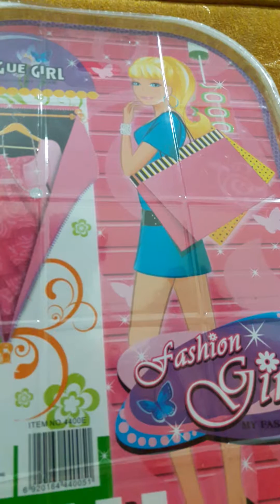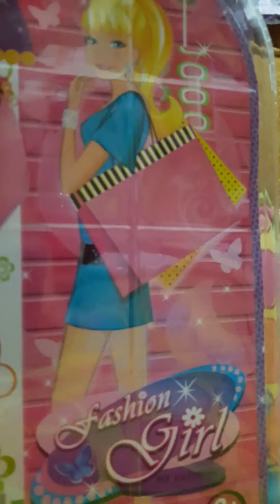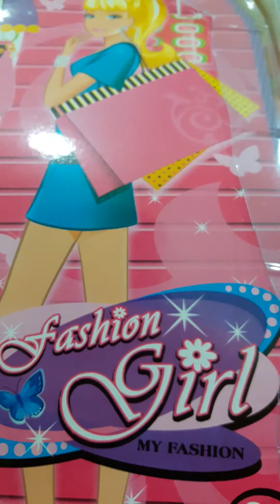Temizlik Seti Açılımı🚮